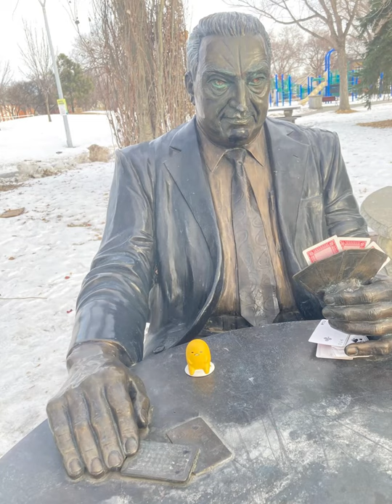Celebrating the 12 Days of Henday and the Yegquest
Over the course of the holidays, Sen. Paula Simons and her papier-mâché hen, Henday, urged Edmontonians to go explore their own city. And boy oh boy, did people explore. Here's a little montage of Edmonton residents who went out on the Yegquest to find some gems the city has to offer.